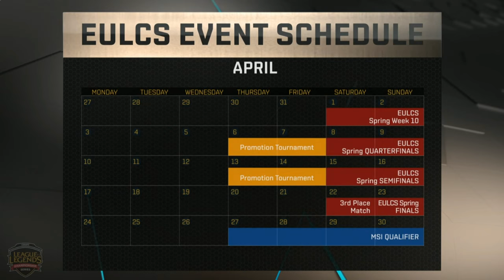VITALITY VS SPLYCE • GAME 1 - LCS EU 2017 - Week 9 - Day 1